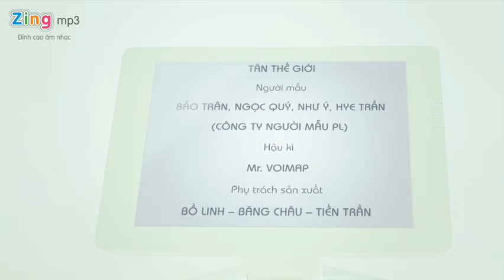Kỷ Niệm Nhạt Nhòa - V.Music 11a4